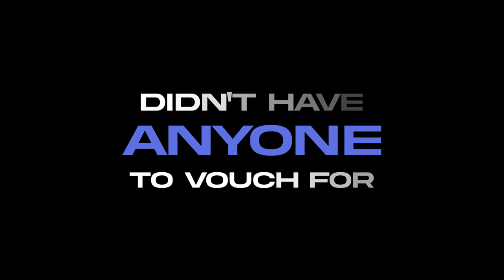S04 E17: Linda Le | The Ramped Podcast | Host: Danny Leonard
IN THIS EPISODE, LINDA AND DANNY COVER:

00:43 - Who is Linda Le?
02:04 - Linda's unconventional career journey
07:03 - How to stand out against hundreds of applicants
09:47 - Taking the first step on LinkedIn
12:10 - Everything you're missing on your LinkedIn profile
15:41 - Reaching out to recruiters? Get straight to the point
20:23 - Leverage LinkedIn to get referrals and interviews
24:43 - Advice for Linda's younger self

We hope you enjoy the conversation.

MORE ON LINDA:

Linda Le is a recruiter at Lockheed Martin and the founder of Creatively Quiet. She embraces a life of freedom and creativity, dedicated to empowering others in their career paths through networking and authenticity.

MORE ON RAMPED:

Learn more about us here: rampedcareers.com
Want us to help in your job search?